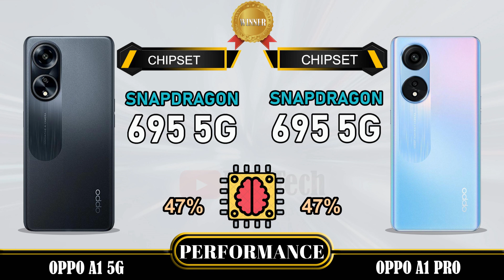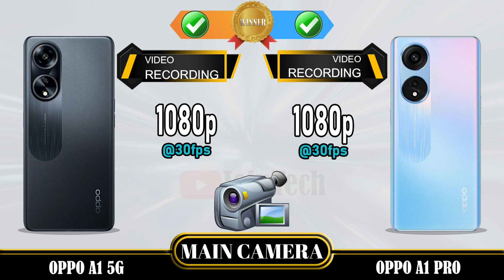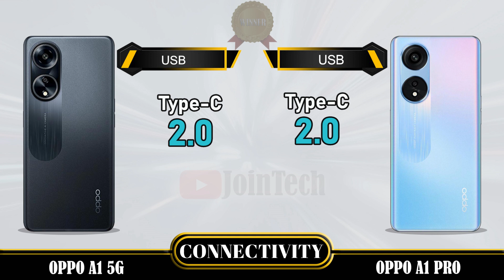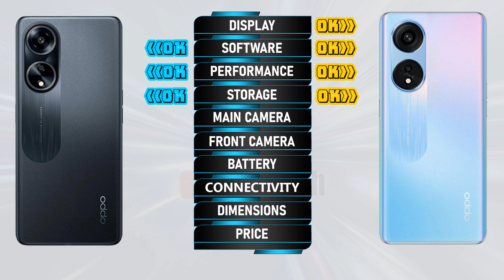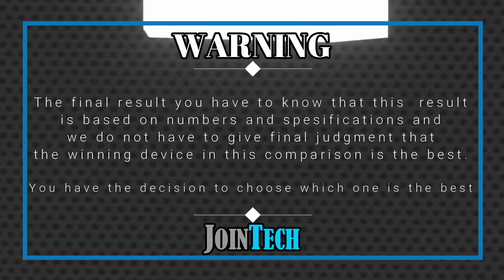OPPO A1 5G VS OPPO A1 PRO 5G FULL SPECIFICATIONS COMPARISON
Oppo A1 5G VS Oppo A1 Pro | Comparison | Review | Unboxing | Price | Antutu Score
This is a detail Oppo A1 5G first look as we give a full review with Oppo A1 5G hands on specifications and Oppo A1 5G feature. These data come from the manufacturer's laboratory. The actual data is affected by the test environment and is for reference only. You'll see the specs under the cover of the Oppo A1 5G comparison review and Oppo A1 5G unboxing all specs. Let us hear your Oppo A1 5G first impressions and the different Oppo A1 5G tests you carry out in the comments below, when JoinTech compares it with the Oppo A1 Pro.
1. Credit: If i have been used in this video some Google Data (Images, Music, Clip Art and Short Videos etc.) are just used for illustrative purposes only and nothing. Thank you so much to the respectful owners for providing it.
2. We cannot guarantee that the information in this video is 100% correct. Please help correct this and provide positive feedback.
🔔 Turn on the bell for new upload notification 🔔
Please To:
► Video Content :
00:00 Intro
00:21 Best Display?
01:20 Best Software?
01:35 Best Performance?
02:03 Best Storage?
02:19 Best Main Camera?
02:48 Best Front Camera?
03:13 Best Battery?
03:34 Best Connectivity?
04:14 Best Dimensions?
04:43 Best Price?
04:52 Best Result?
05:06 Outro

Oppo A1 5G vs Oppo A1 Pro full specifications
Oppo A1 Pro vs Oppo A1 5G full specifications
Oppo A1 5G vs Oppo A1 Pro comparison
Oppo A1 Pro vs Oppo A1 5G comparison
Oppo A1 5G vs Oppo A1 Pro
Oppo A1 Pro Vs Oppo A1 5G
Oppo A1 5G series, Oppo A1 5G display, Oppo A1 5G dxomark, Oppo A1 5G Antutu Score, Oppo A1 5G Pubg test, Oppo A1 5G MLBB test, Oppo A1 5G Genshin impact, Oppo A1 5G Free Fire, Oppo A1 5G COD, Oppo A1 5G Display, Oppo A1 5G Performance,Oppo A1 5G Storage, Oppo A1 5G Main Camera, Oppo A1 5G Front Camera, Oppo A1 5G Selfie Camera, Oppo A1 5G Connectivity, Oppo A1 5G Dimensions, Oppo A1 5G Price, Oppo A1 5G Specifications, Oppo A1 5G Compare, Oppo A1 5G Australia, Oppo A1 5G Sweden, Oppo A1 5G Tech Spurt, Oppo A1 5G Denmark, Oppo A1 5G Tehcno Ruhez, Oppo A1 5G Chinese, Oppo A1 5G Design, Oppo A1 5G Russia, Oppo A1 5G GSMArena, Oppo A1 5G Canada, Oppo A1 5G US, Oppo A1 5G Gadgetin, Oppo A1 5G Marquez Brownlee, Oppo A1 5G Mexico, Oppo A1 5G Trakin Tech, Oppo A1 5G Norway, Oppo A1 5G Tim Schofield, Oppo A1 5G UK, Oppo A1 5G Poland, Oppo A1 5G Ukraine, Oppo A1 5G Italy, Oppo A1 5G Portugal, Oppo A1 5G Spain, Oppo A1 5G Georgia, Oppo A1 5G Ireland, Oppo A1 5G Netherlands